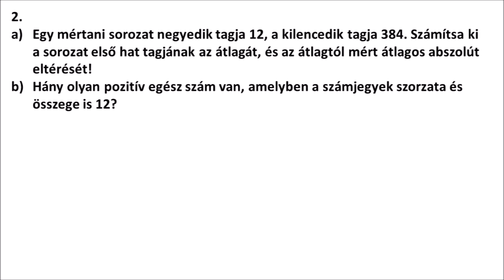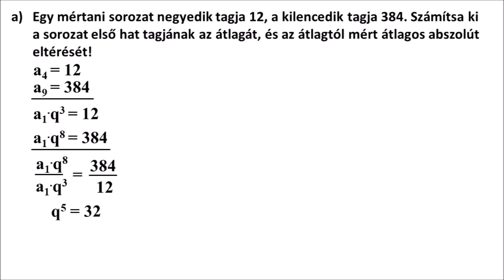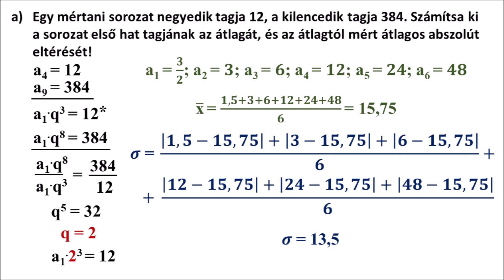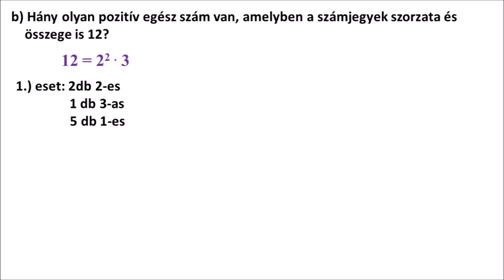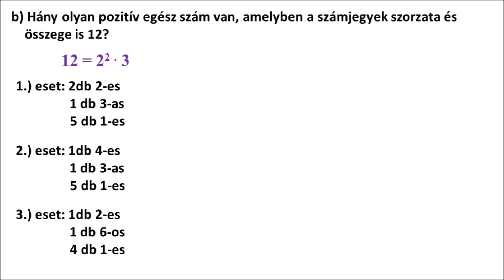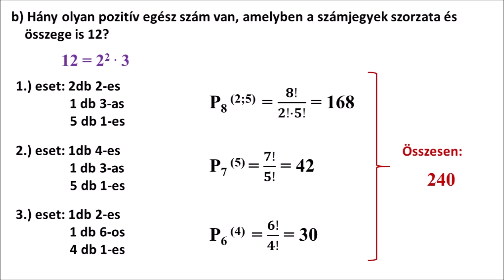Matematika emelt szintű írásbeli vizsga második feladata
Ebben a videóban a 2019-es emelt szintű írásbeli vizsga 2. feladatát fogom ismertetni. Felvételire készülő érettségiző tanulóknak ajánlom a videó megtekintését. De azoknak is érdemes megnézni, akik közép szinten jól szeretnének érettségizni.